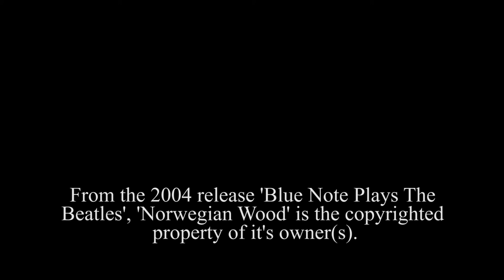Buddy Rich - Norwegian Wood - Drum Cover by David Robertson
Drum cover of Buddy Rich's 'Norwegian Wood' by David Robertson.